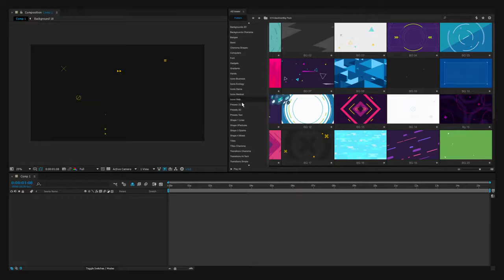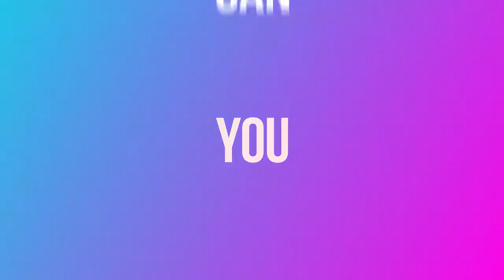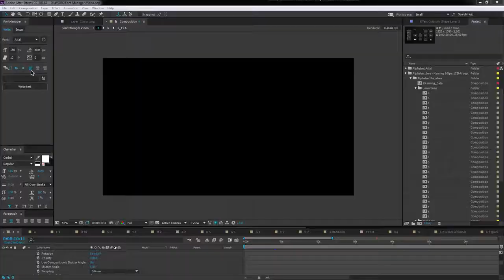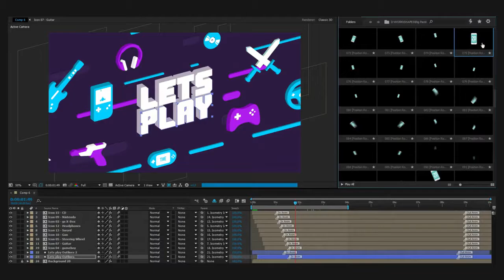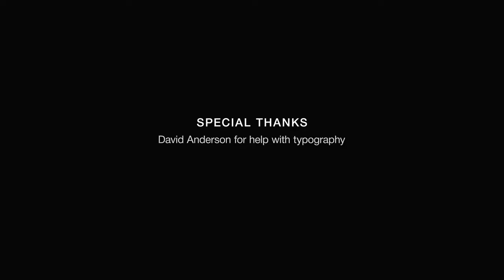Big Pack of Elements | After Effects Template